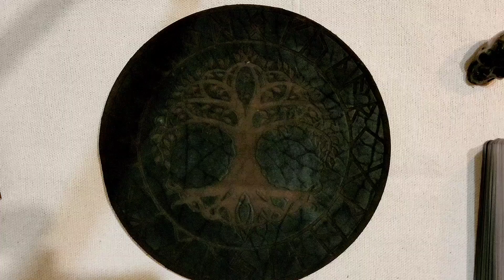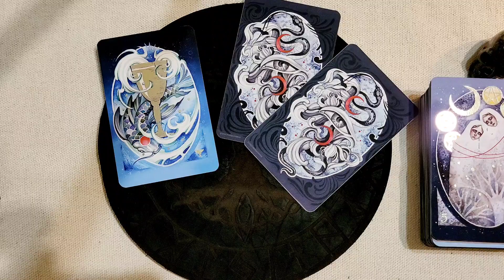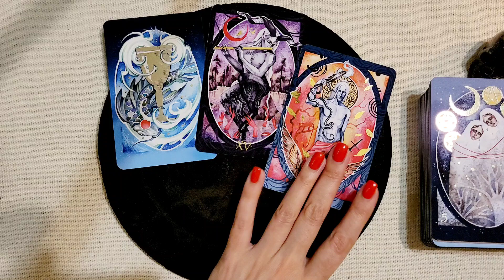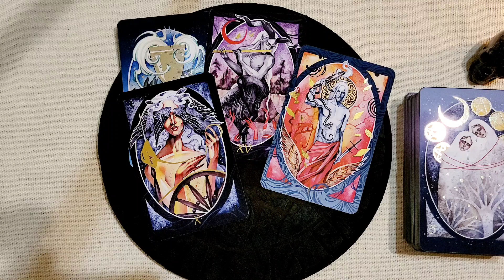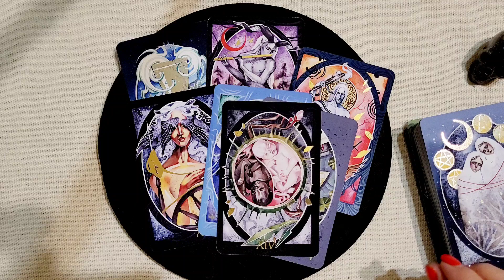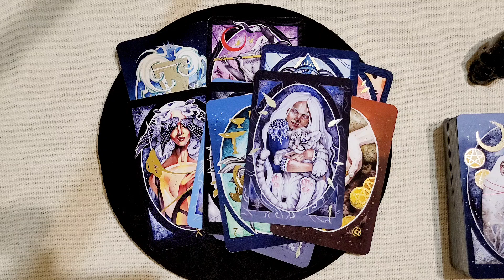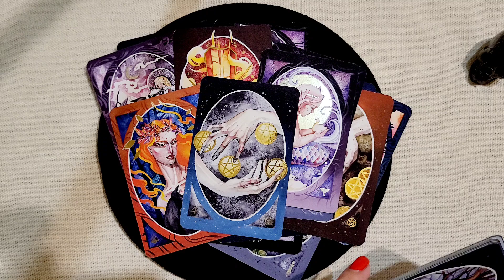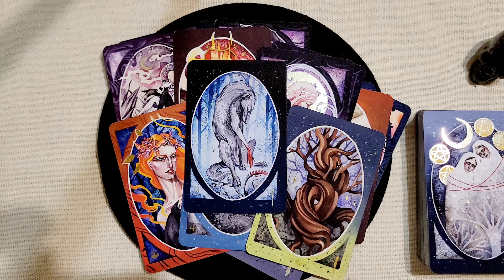"Род" на языке Таро🌟